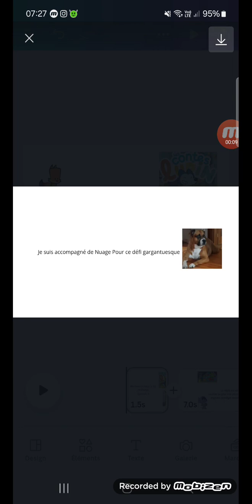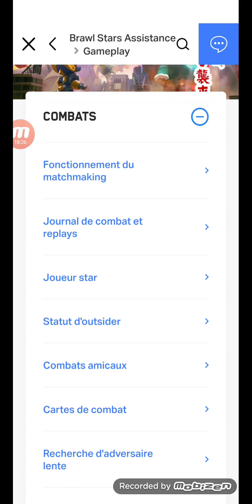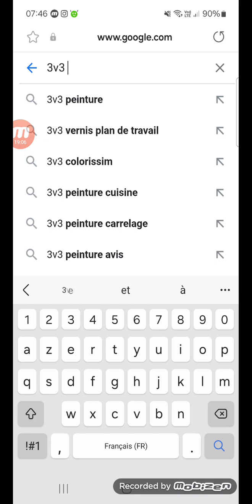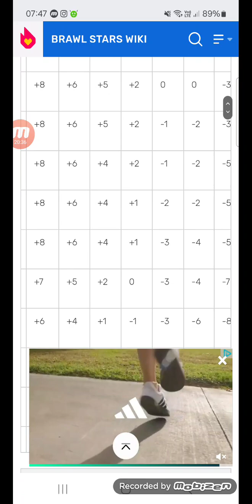kit challenge Épisode 4